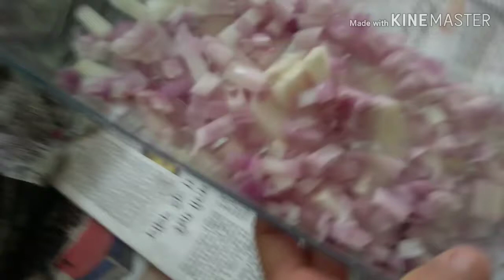प्याज सूखाने के अनेक फायदे | प्याज सुखा कर बचाएं पैसे और मेहनत दोनों | IDEA BY CHANCE